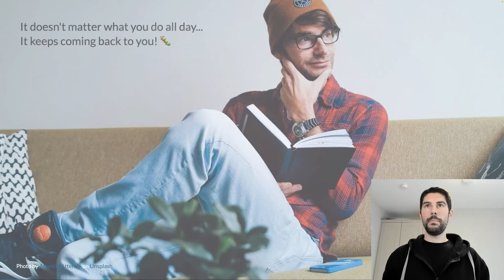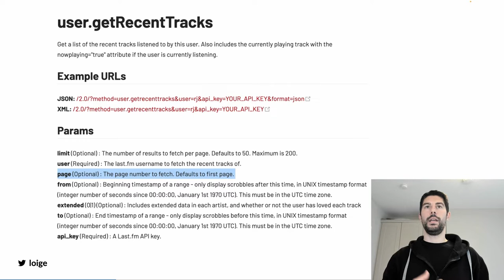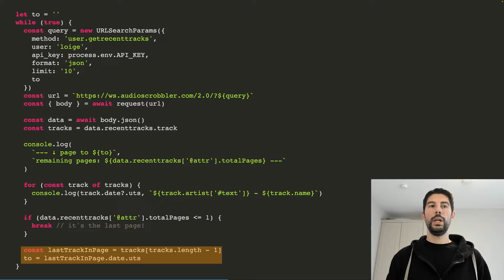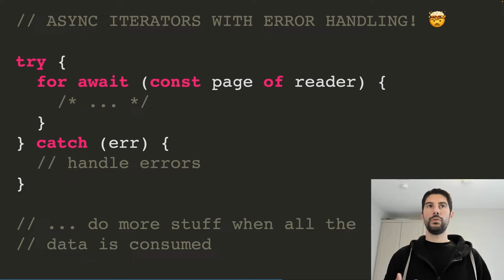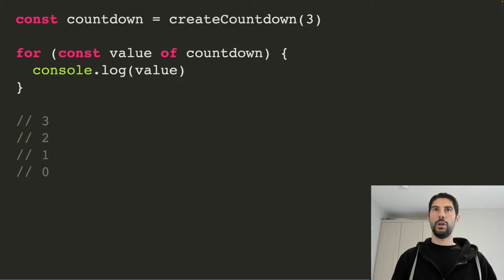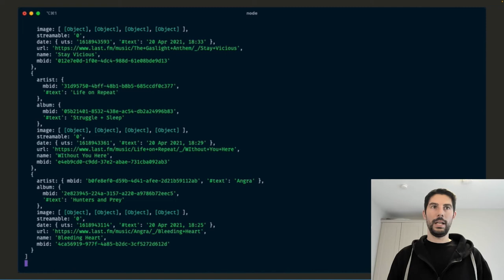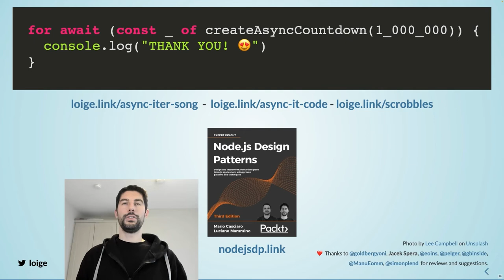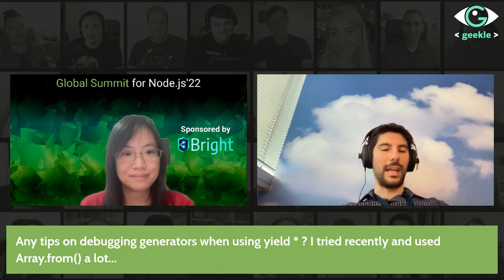Finding a lost song with Node.js & async iterators - Node.js Global Summit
Did you ever get that feeling when a random song pops into your brain and you can’t get rid of it? Well, that happened to me recently and I couldn’t even remember the title of the damn song! In this talk, I want to share with you the story of how I was able to recover the details of the song by navigating some music-related APIs using JavaScript, Node.js and the magic of async iterators!

Talk presented at Node.js Global Summit - May 18, 2022